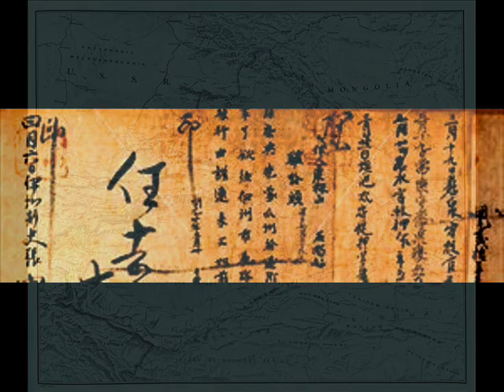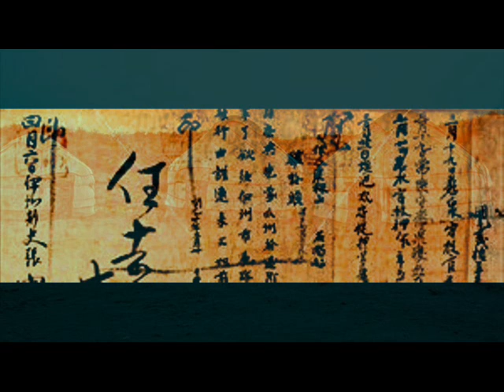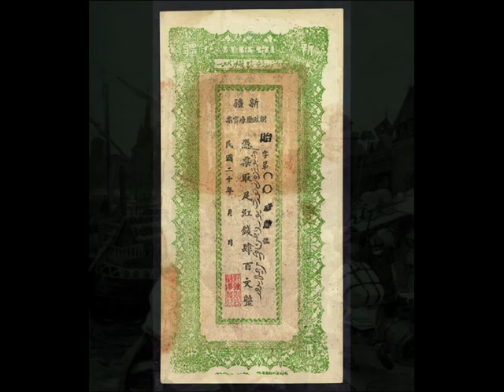Sinkiang -live.wmv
words and music by Alan Ghirardelli.
Performed by an italian band called Ms-dos.

Ms-dos line up
Alan Ghirardelli: bassguitar and vocals
Stefano Contini: drums
Alex Castelli: guitar

recorded live at Oasi Bar, Bergamo 2005